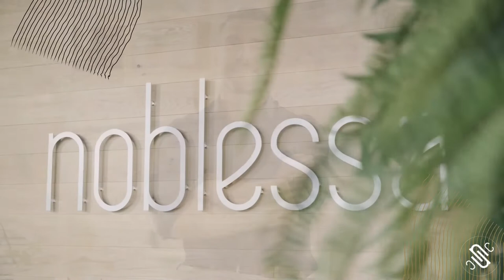L'expérience du Beau Vivre noblessa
La cuisine est le lieu où vous confectionnez, dînez ou travaillez.
Votre cuisine vous ressemble, vous inspire et vous rassemble.

Votre cuisine noblessa est le décor privilégié pour goûter à toutes vos émotions. Découvrez l’expérience noblessa et l’univers du Beau Vivre !

Merci à nos clients et à tous ceux qui font vivre la marque noblessa